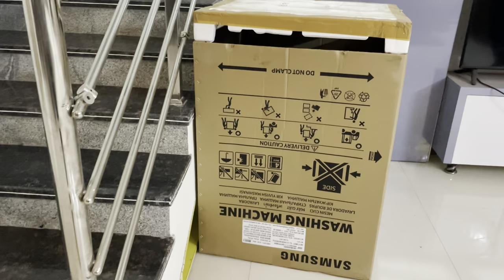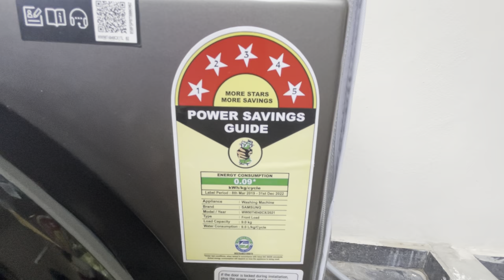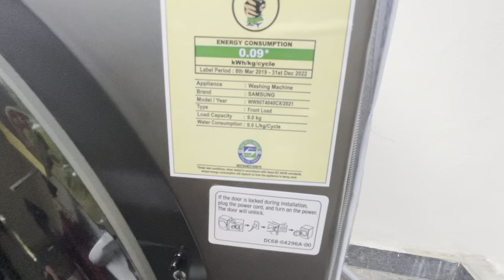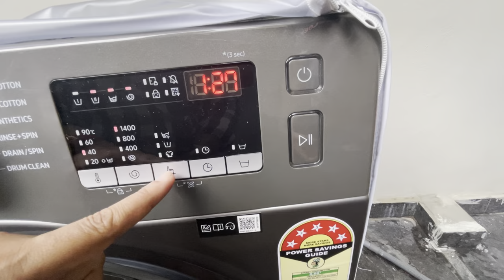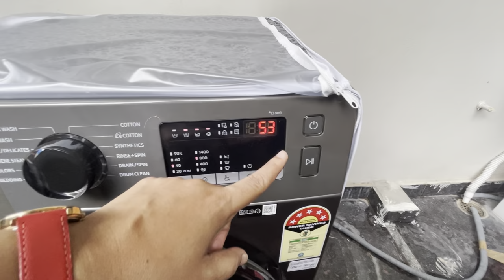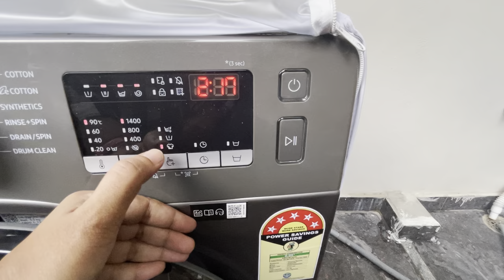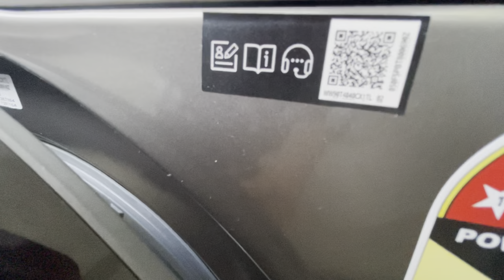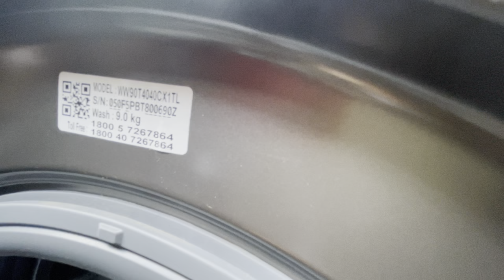Top Load ఎందుకు కొనలేదు|Samsung Front Load 9 kg Washing Machine Review|Zindagi Unlimited TeluguVlogs